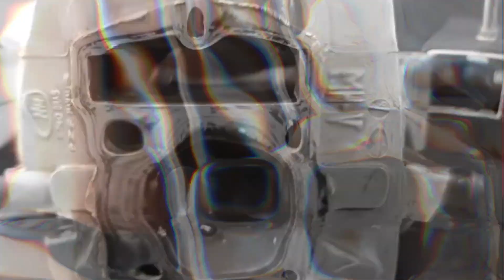Início de Mais um Projeto - Diário do Preparador - EP.01 NX200 I Star Preparações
- Para assistir em tempo real a preparação passo a passo desse motor acesse os stories do nosso Instagram @starpreparacoes_oficial.

Endereço da Nossa Oficina:
Rua Nadir Mariano Estanislau - 135
Bom Pastor Manhuaçu-MG